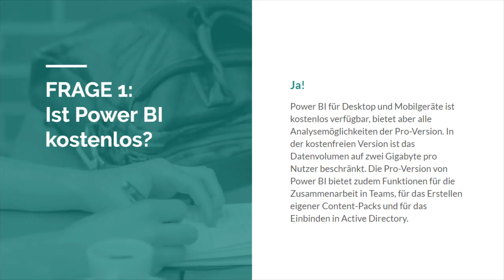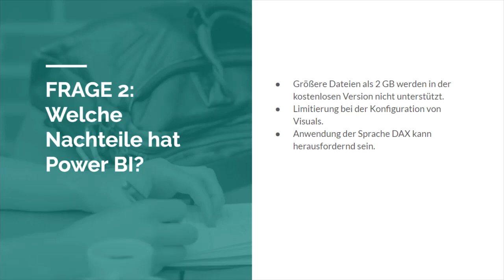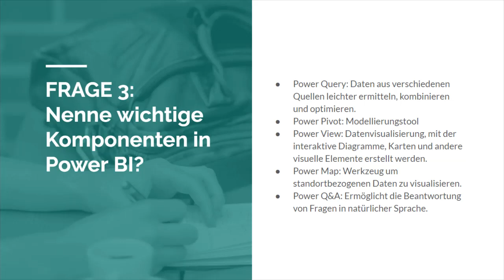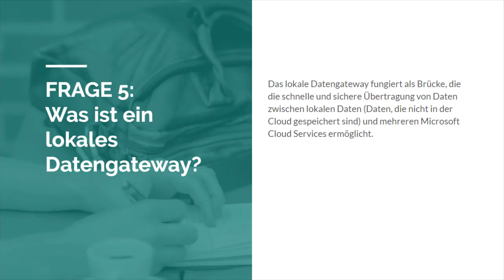Power BI - 5 Fragen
Dieses Video beantwortet 5 Fragen zu Power BI
(1) Ist Power BI kostenlos?
(2) Welche Nachteile hat Power BI?
(3) Nenne wichtige Komponenten in Power BI?
(4) Welche Sprache verwendet Power Query?
(5) Was ist ein lokales Datengateway?